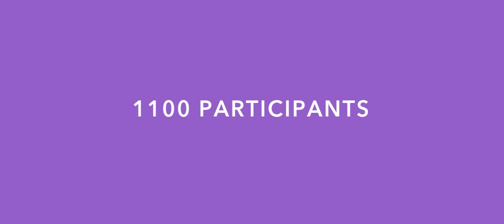Upgraded Life Festival 2017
Upgraded Life Festival is the biggest health startup event in the Nordics. In 2017 the event gathered 1100 participants, 90 exhibitors and 90 speakers. Here the rising stars of healthtech meet more established innovators across the industry.